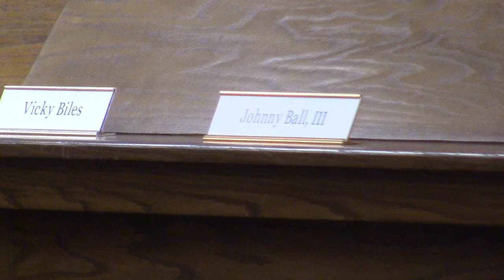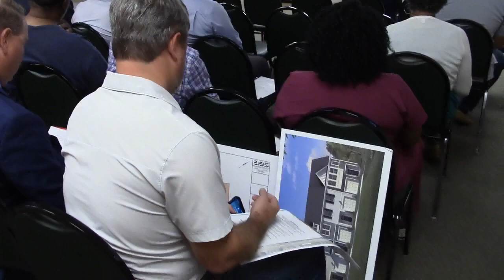1. Call to Order (part 2) @ GLPC Regular - 2022-09-26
Regular Session - Greater Lowndes Planning Commission (GLPC) - 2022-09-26